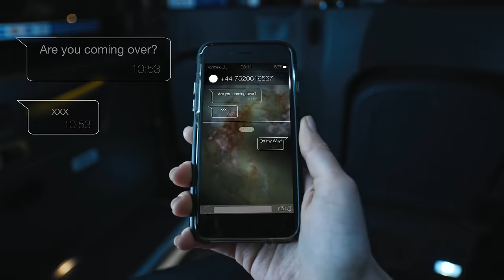Robbie Williams | Mixed Signals (Official Video)